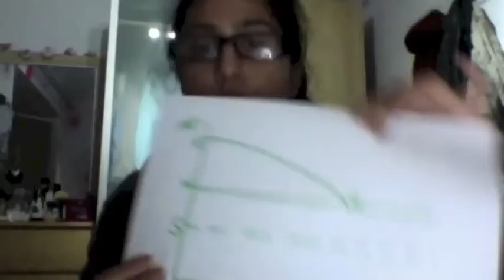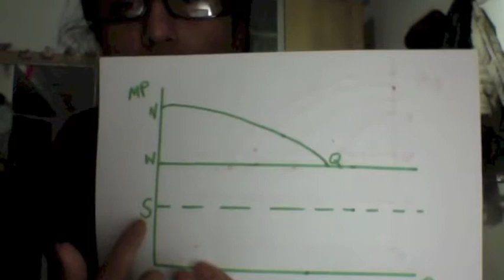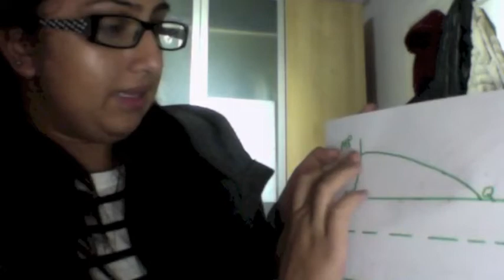Development with Komilla: The Lewis Dual Sector Model (Criticisms + Diagram inc)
My blog can be found . This is quite a long and advanced video (not designed for Alevel like my other videos) on the Lewis two sector model and the criticisms of it. This video is created and presented by Komilla Chadha.